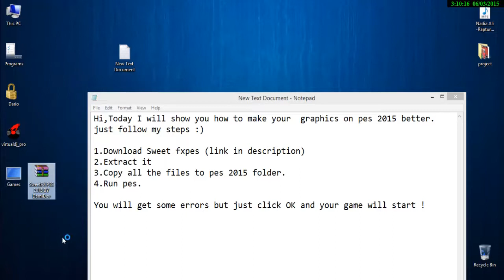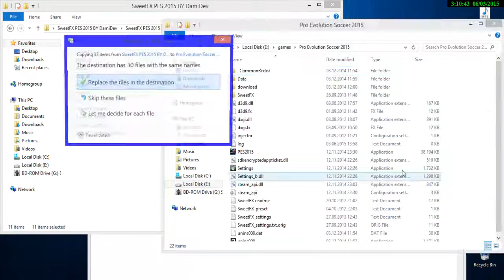How to install Sweetfx - PES15 (Graphics Improving)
Like/Com/Sub